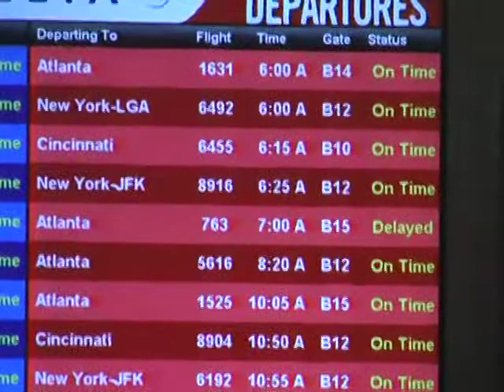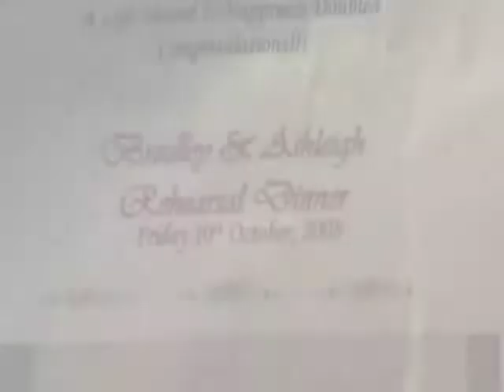Ashleigh & Bradley's Antigua Wedding HiDef